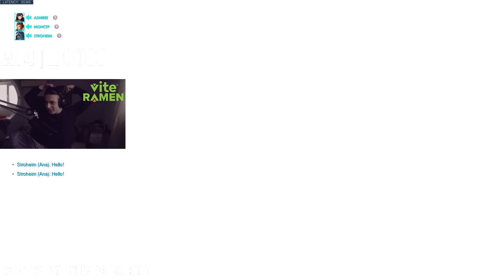the top 500 reinhardt experience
for the edit

Song: You Say Run
Anime: My Hero Academia

Art by
Sami Ennaji